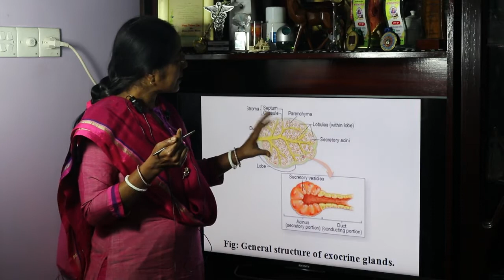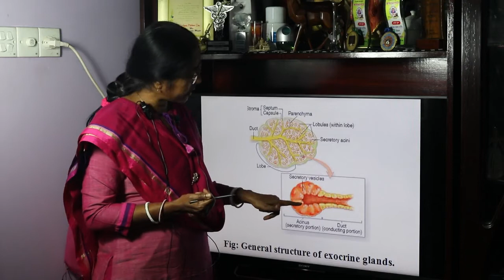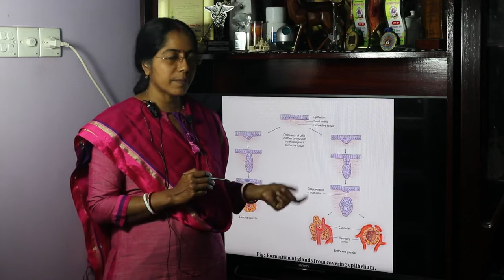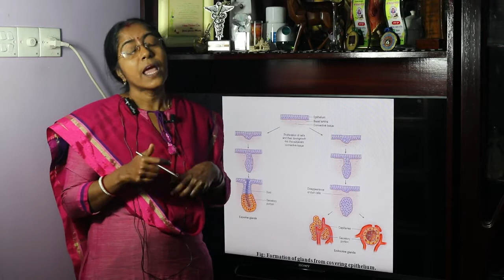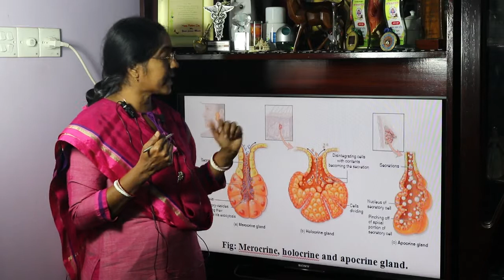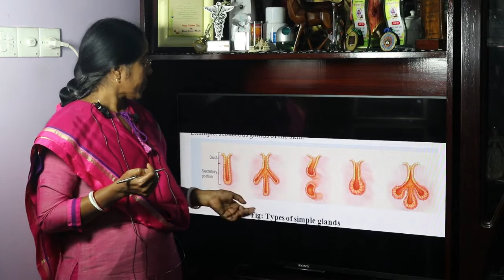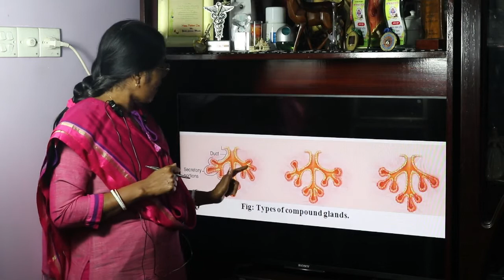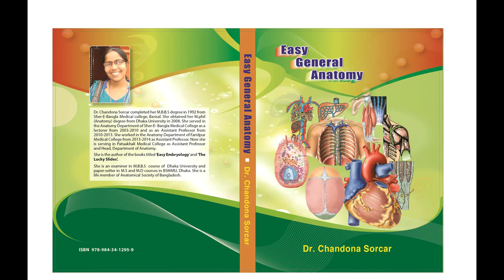Epithelial Tissue (Glandular Epithelium)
Definition, Characteristic Features and Classification of Glands have been discussed in this lecture...Coming Up Next Connective Tissue.